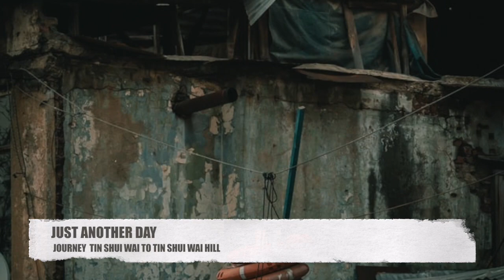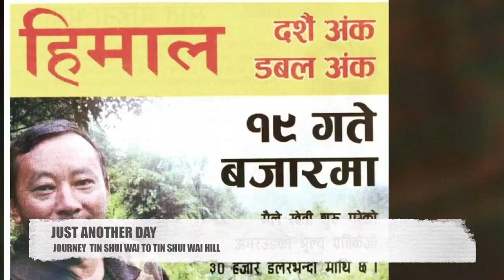JUST Another Day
Tin Shui Wai is the northwest town in Hong Kong in which everything is planned, from residential areas, roads, shops, transport to entertainment, resulting in limited options for the local residents.

The small hill near Tin Heng Estate can be a ‘back garden’ for residents. It doesn't carry any official name, and you can't search there with any keywords in Google Maps. Within 20 minutes walk from Tin Heng you can enjoy the whole view of Tin Shui Wai and Shenzhen, the mainland city next to Hong Kong. It's also a great sunset spot